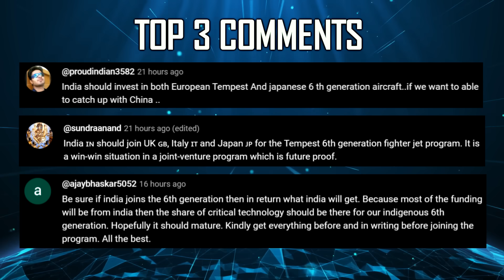Indian Defence Updates : 114 Su-57 Production,Used F-404 Offer,Indian Drone Hijack,Dry Kaveri Flight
🔴 FAST HEADLINES :
1. China's Chengdu Aerospace Corporation conducts first flight of 6th Generation Heavy tactical combat aircraft
3. China's Shenyang Aircraft Corporation conducts first flight of its Tailless 6th Generation Stealth Combat aircraft
3. General Electric offers used F404-GE-102/103 engines for the production of Tejas Mk1A as a stopgap solution
4. India's defence exports touched record Rs 21083 crore in 2023-24, marks 32.5% growth
5. Indian Switch uav was likely hija-cked by Pakistani forces in August 2024

🔴 DETAILED HEADLINES :
6. Time to bury MRFA : Procure/Accelerate 5th Gen & Join GCAP
7. New Dry Kaveri Engine set for Russian Flight Trials in 2025
8. HAL cedes leadership in MTA program : Private Sector Takes Charge